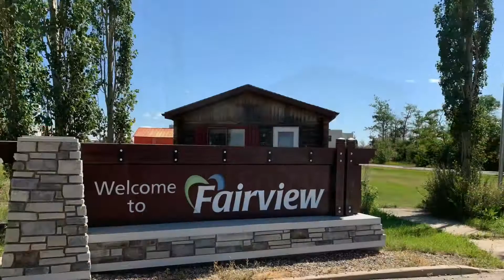Fairview , Alberta Canada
Fairview is a town in northern Alberta, Canada, within the heart of Peace County. IT is located 82 km southwest of the town of Peace River and 115 km  North of Grande Prairie at the intersection of highway 2 and highway 64 A .